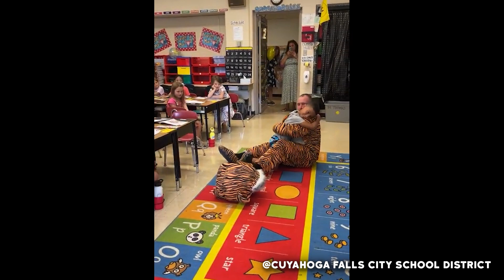This Gentleman Shocked all the Students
Hello everyone, in this video, This Gentleman Shocked all the Students

On my channel, Anthony Wreyn, I dive into fascinating stories from the best videos on the Internet. If you enjoy this video, I'd appreciate your subscription.

Don't forget to explore my YouTube channel for more content like this :@AnthonyWreyn

All rights to use the video and audio content have been authorized by the parties concerned: